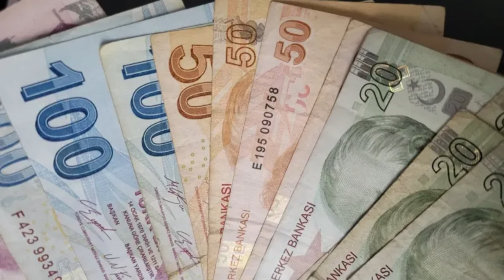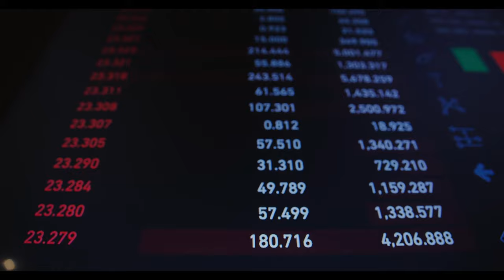Emeklilere 29 Ekim İkramiyesi 2024'te verilecek mi?